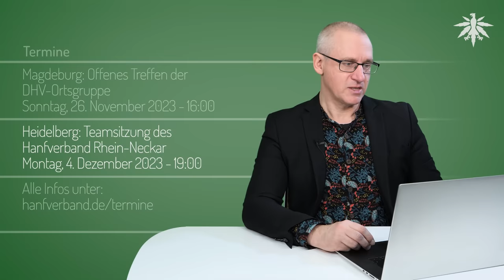Countdown | DHV-News # 401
0:00  Intro
0:27  Vorbemerkungen
1:37 Countdown
11:41 Blienert weiter auf internationaler Mission
13:28 Schweizer Modellprojekte: Weitere 1.000 Probanden gesucht
15:21 Termine

*DHV-Diamantsponsoren*

Seeds24.at

*Vorbemerkungen*

nächste Woche keine News, dafür Spendenaufruf & Start der Spendenkampagne

10. Alternativer Drogen- und Suchtbericht 2023

DHV, 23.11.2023: 10. Alternativer Drogen- und Suchtbericht 2023

*Countdown*

DHV, 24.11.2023: Werden Sie das CanG wie geplant noch in diesem Jahr zur Abstimmung auf die Tagesordnung setzen?

*Blienert weiter auf internationaler Mission*

Bundesdrogenbeauftragter, 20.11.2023: Internationales Cannabis-Forum in Lübbenau startet – eine Plattform für globalen Austausch

*Schweizer Modellprojekte: Weitere 1.000 Probanden gesucht*

Der Bund, 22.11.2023: Start der Berner Cannabis-Studie - 1000 Kiffer gesucht

*Termine*

Würzburg: Treffen der DHV-Ortsgruppe
Freitag, 24. November 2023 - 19:30

Magdeburg: Offenes Treffen der DHV-Ortsgruppe
Sonntag, 26. November 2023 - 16:00

Montag, 4. Dezember 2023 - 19:00

nd